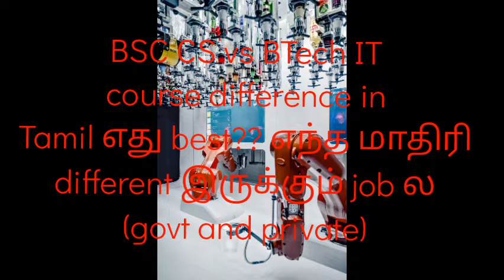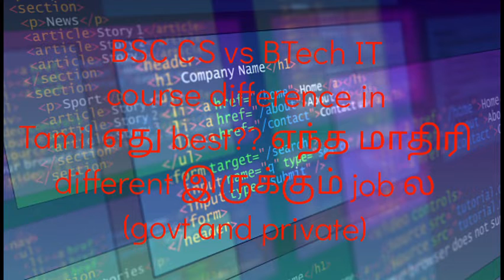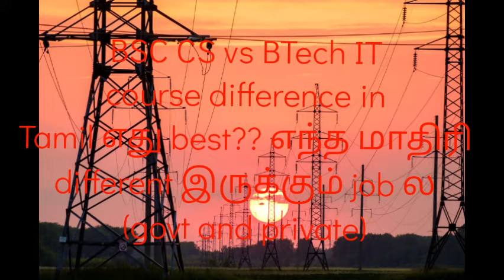BSC CS vs BTech IT Course difference என்ன?? எது best??government and private job difference என்ன??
BSC CS vs BTech IT course difference என்ன எது best??